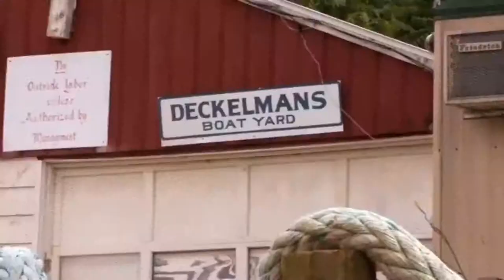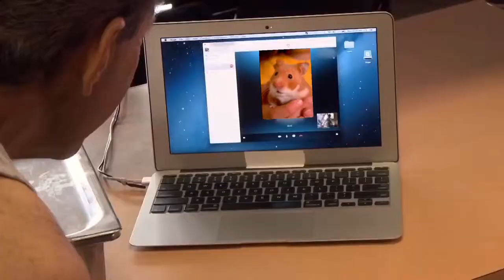58 Year old Man wants to marry a hamster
Unbelievable, right?